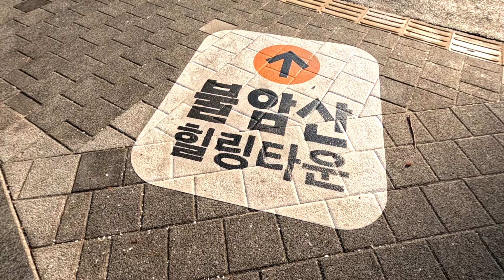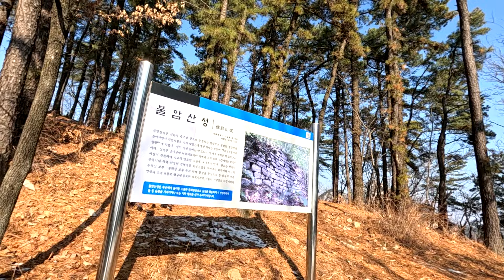산에 가기 좋은 불암산! | 즐거운 도심산행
산에 가기 좋은 날 불암산을 다녀왔습니다~
치유의 숲 나비정원에서부터 산행을 시작합니다
왁자지껄~ 여럿이 같이 모여 산행하니 산행의 즐거움 또한 다른 재미가 있습니다

항상 보기만하고 지나가기만 했던 불암산
드디어 산에 올라가 봅니다.
멀찌감치 보이는 북한산과 도봉산, 서울 시내와 남양주의 조망과 함께
국기봉에서는 가운데 우뚝 쏟은 산세를 보여줍니다

신기한 거북바위와 짧지만 꽤 재미있는 암릉 코스,
적당한 운동하고 인근 맛집이 많이 먹거리도 즐길 수 있는
불암산!

함께 가보실까요?

  / leech_ohearth

[코스정보]
불암산 나비정원 - 불암산엘리베이터 전망대 - 불암산성 - 불암산 - 정암사 - 상계역

6km, 3h